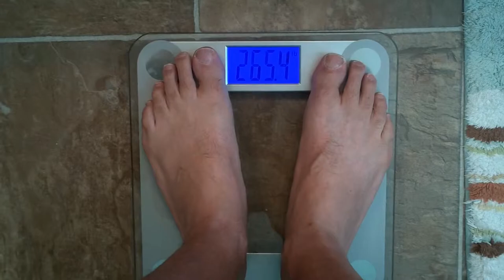"Beginner Yoga" VLOG - 15 Minutes of Simple Exercises - Weight Loss | Travel | Thoughts - Y1:W21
Watch my short, simple, beginner routine of yoga poses and stretching exercises.